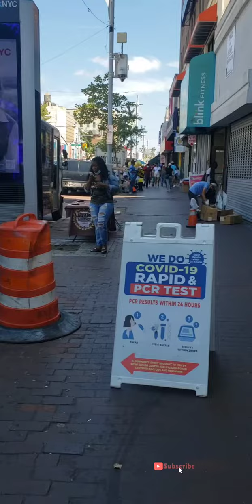Stores along Jamaica Avenue 🇯🇲 New York City